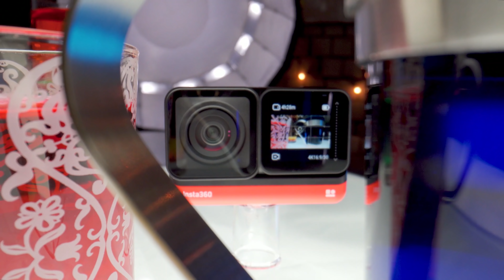UNGLAUBLICH!😱 5,3k Video und 1 Zoll großer Sensor!!! Insta360 One R Leica Edition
Auf dem Datenblatt aktuell die beste 📸 Actionkamera auf dem Markt: Die Insta360 One R wurde in Kooperation mit Leica entwickelt. 🙈 🙉 🙊 Sie hat einen 1 Zoll großen Sensor, 5,3k Videoauflösung, 4k 60p, ein kleines Touchscreen und wechselbare Akkus. Außerdem kann sie sich mit einem weiteren Modul zu einer 360 Grad Kamera verwandeln. Doch: gibt es nur Vorteile? Viel Freude beim Ansehen!

📣Jeder der über diesen Link kauft, erhält einen gratis Selfie Stick dazu!